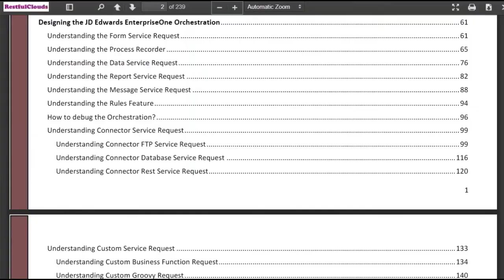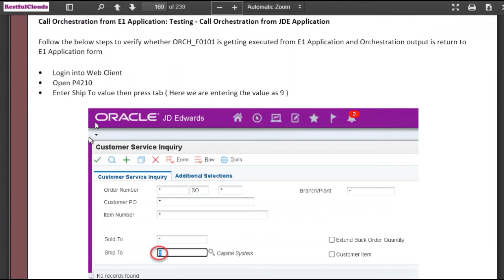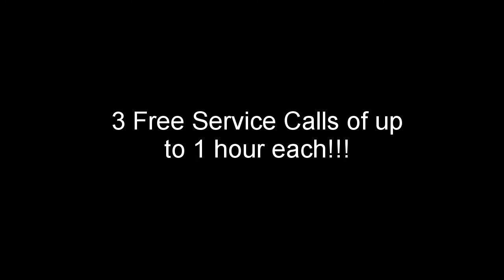How to Call Orchestrations from Form Extensions?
You can call Orchestrations from JDE Applications using Form Extension. Orchestration Complete reference guide is updated with this information.